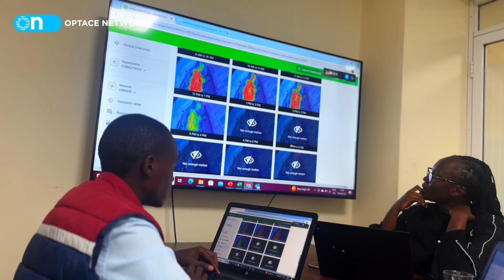Optace Sets up ComzTech with a Municipal Wi-Fi & Surveillance Solution Powered by the Fuzion FTP-300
The FTP-300 is a durable solar charged power solution with PoE in a small form factor ideal for Wi-Fi hotspots, surveillance cameras, microwave CPE's, cellular gateways and more.